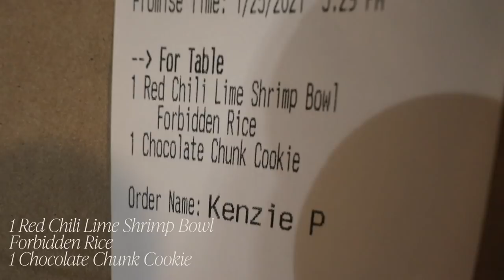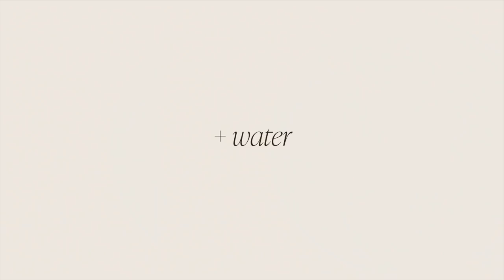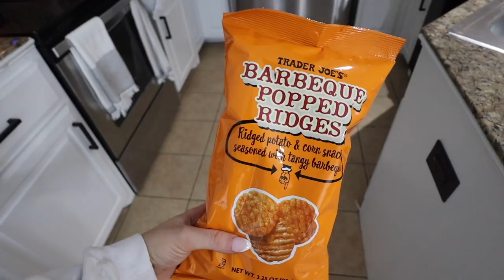WHAT I EAT IN A WEEK | healthy-ish, realistic & easy meal prep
HOPE YOU ENJOY THIS WHAT I EAT IN A WEEK! I will say, I typically eat a lot more fresh food/cook from home - but this is life sometimes! you cant control it all! sometimes I eat a lot cleaner, sometimes this is it! im trying to start eating cleaner & eating for gut health- send me your recs!

I am clearly no expert! just sharing what I've been eating!